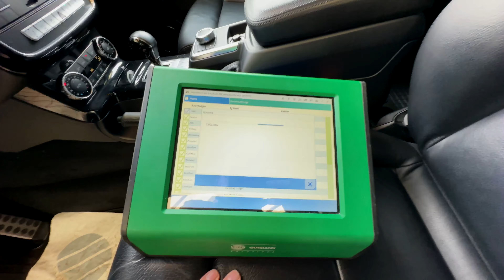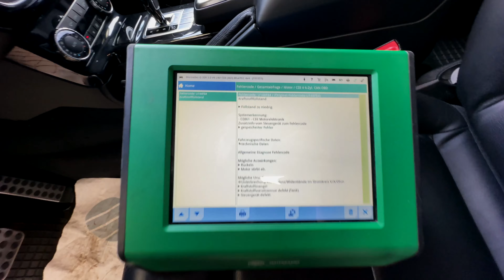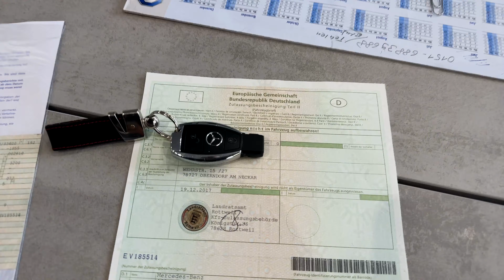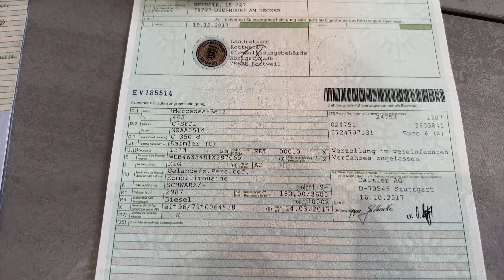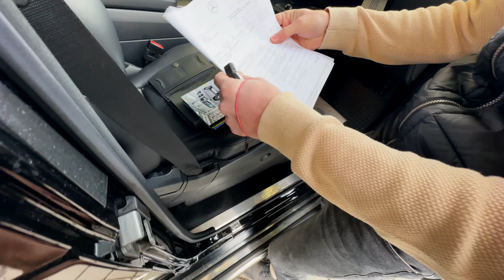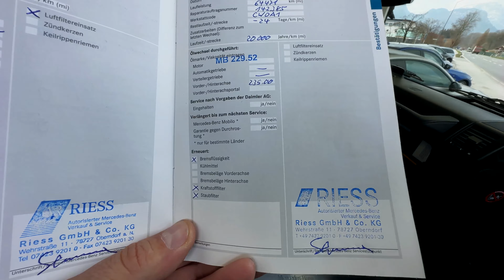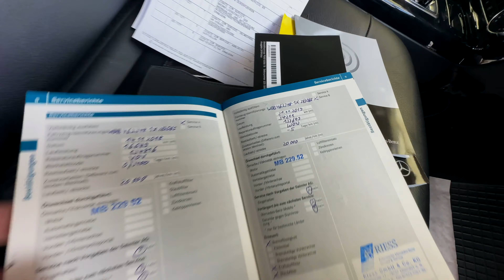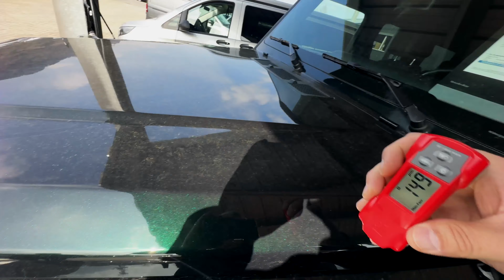Hunting G-Wagon - NEUE FOLGE - Wir wollen G-Klassen kaufen!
Heute geht es wieder auf einen Abenteuer Ausflug und zwar nach Bad Reichenhall und nach Hallein in Österreich. Wir suchen eine G-Klasse und ob wir fündig geworden sind, seht Ihr in diesem Video. Eine weiter Folge von Huntig G-Wagon, die Jagd nach guten G-Klassen!

Today we're going on another adventure trip to Bad Reichenhall and Hallein in Austria. We are looking for a G-Class and you can see in this video whether we found what we were looking for. Another episode of Huntig G-Wagon, the hunt for good G-Classes!